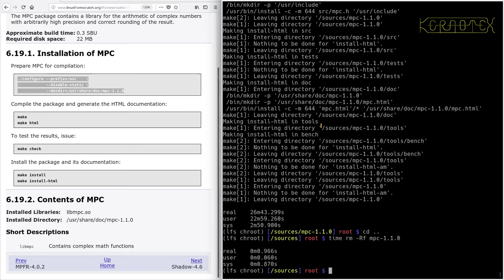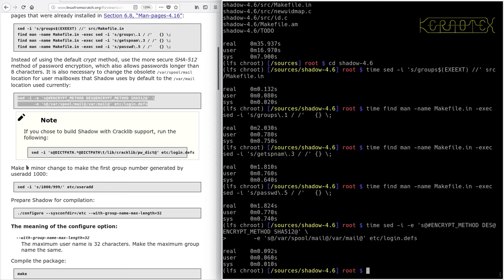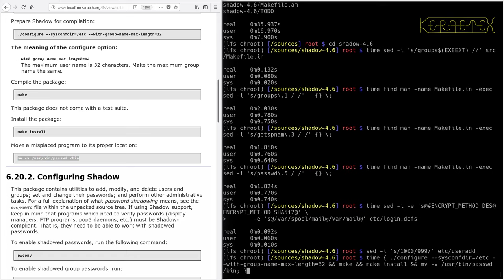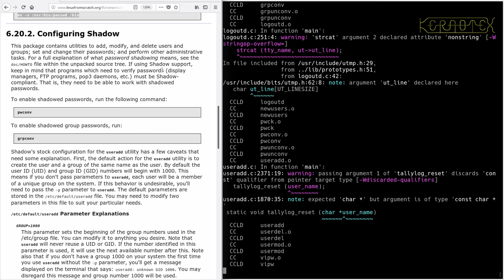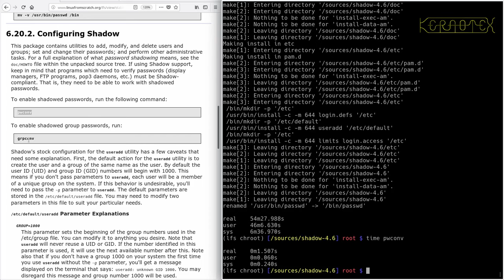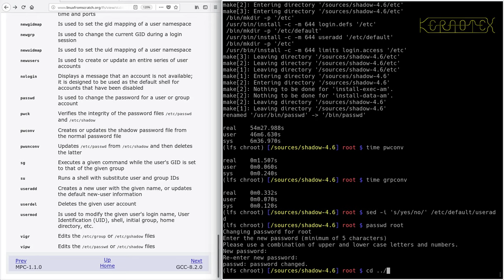LFS on an Intel i486 Episode 82 - 6.20. Shadow-4.6